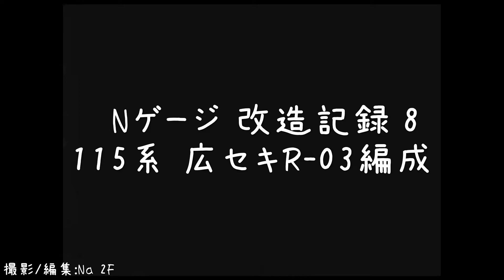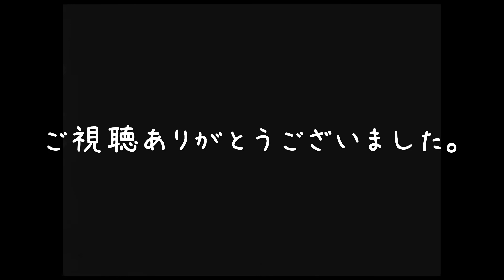Nゲージ 改造記録8 115系 広セキR-03編成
115系 広ｾｷR-03編成の改造記録です。
先頭車はGMの30Nキットより
中間車はKATO 300番台より改造しました。